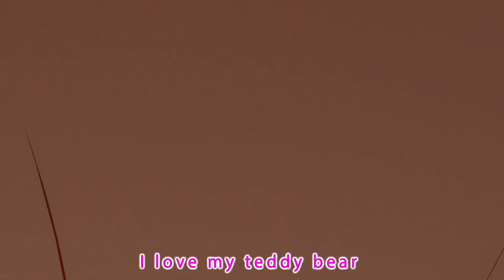My Teddy Bear's Magical Adventure 🧸🧸 | Nursery Rhymes | Momo School Theater Cartoon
🌸🌸 Welcome to Momo School Theater Cartoon! 🌸🌸

🎉🎈🌟 Let the music and laughter fill your day with endless joy! 🌟🎈🎉

🐻 "My Teddy Bear" captures the endearing presence of a cuddly teddy bear, symbolized by the teddy bear emoji. It portrays the bear as a cherished and comforting friend who is an essential part of a child's life.

🎵 The song features simple and repetitive lyrics that are easy for children to sing along with, creating a sense of joy and participation. The music note emoji represents the melodic and engaging nature of the song.

💖 It conveys the love and affection that children feel for their teddy bears, depicted by the heart emoji. The bond between a child and their teddy bear is heartwarming and timeless.

🌈 "My Teddy Bear" sparks the imagination of young ones as they envision their teddy bear's features, like its eyes, nose, ears, arms, legs, and paws. It encourages creativity and storytelling through music.

🌹About Momo School Theater Cartoon: 🌹
"Momo School Theater Cartoon" is an engaging educational channel for kids 🎓. Our colorful animations cover various subjects, making learning fun and informative 🌟. We also offer entertaining stories and songs that instill values and life lessons 📚. Our content is safe and age-appropriate, providing a positive viewing experience for children and a valuable resource for parents and educators 🧡.